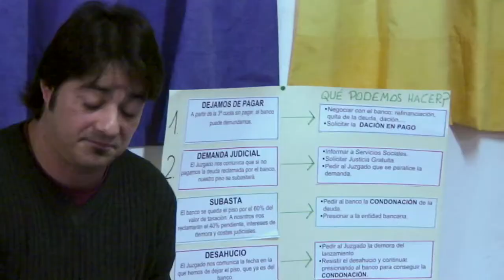PAH [Contrainfos 57]